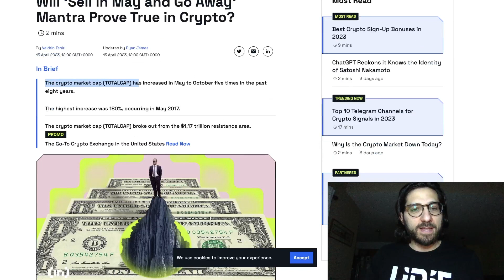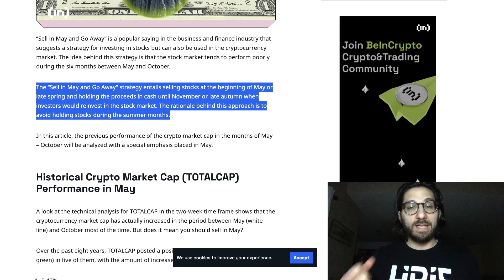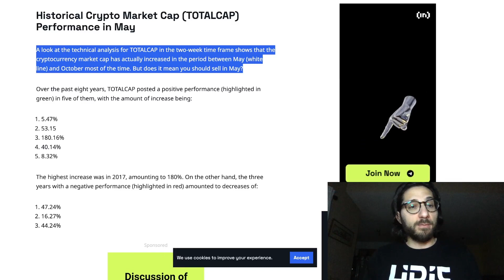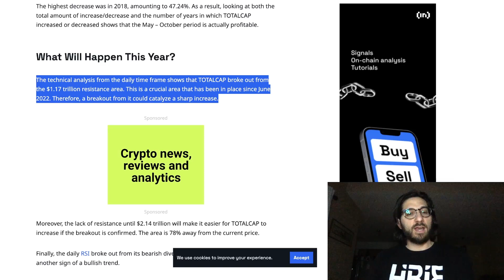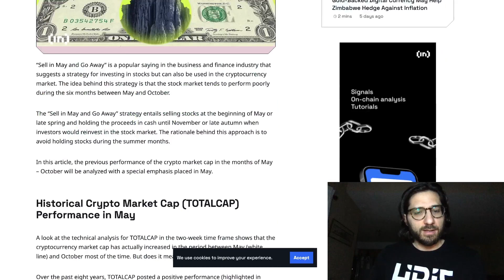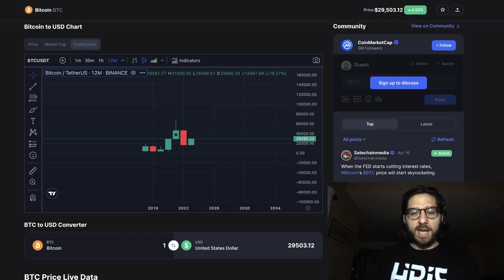BUY in MAY & DCA! - My New Crypto Mantra with Bitcoin Proof that Sell in May & Walk Away Is Farce!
Sell in May and Walk Away!  That's the May Meme in financial markets. I have a new mantra...BUY IN MAY & DCA!!!